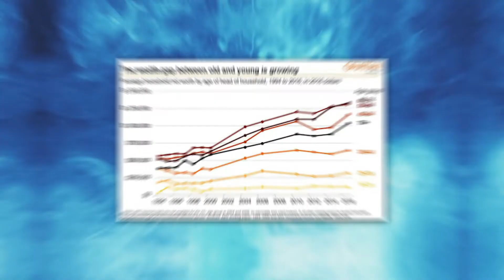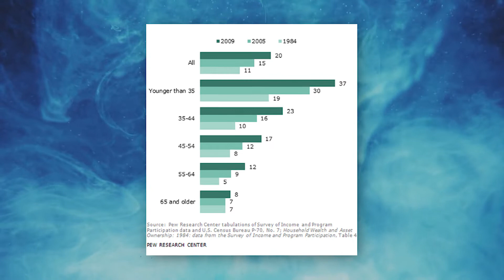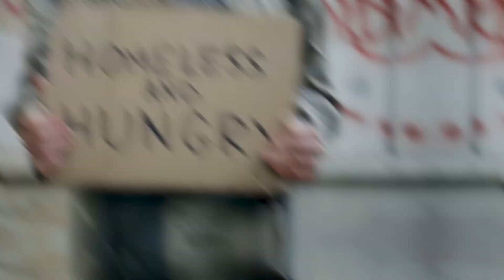Why Millenials are the poorest generation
Many Millennials, ages 25 to 40, witnessed their parents go through the early- 2000s recession before being forced to navigate their 20s in one themselves. As a result, they remain one of the poorest generations in history, with less savings, more debt and more anxiety about their finances than previous generations